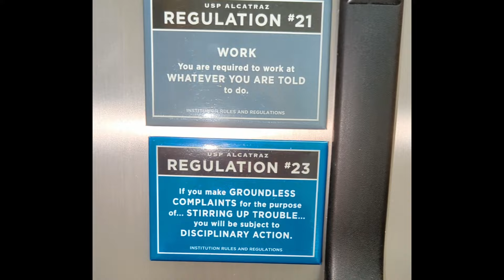Blendlysium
In celebration of 183 truthful, veracious, veritable, honest, factual, authentic, legitimate, certified, bona fide statements.